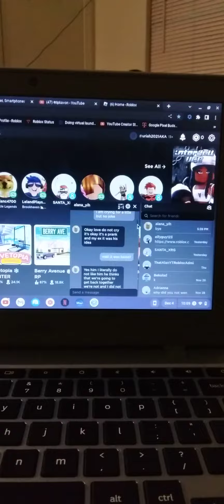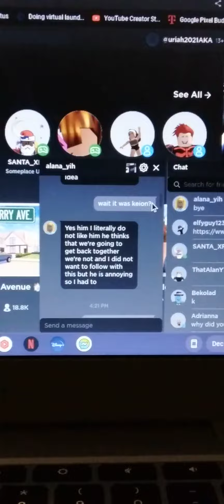To All My Friends. Stop Doing Pranks On Me😡😡😡😡😤😤😤. Except My Friend Alana.